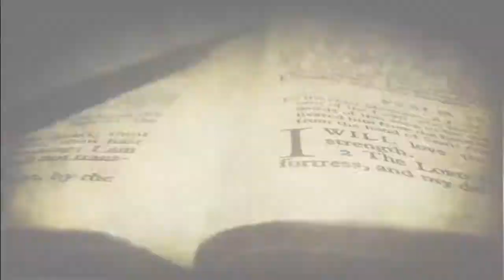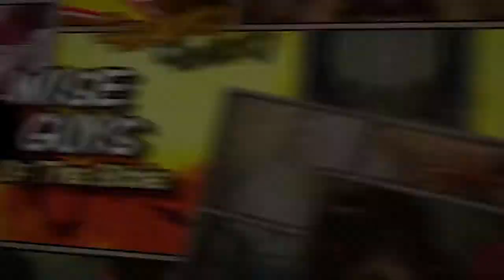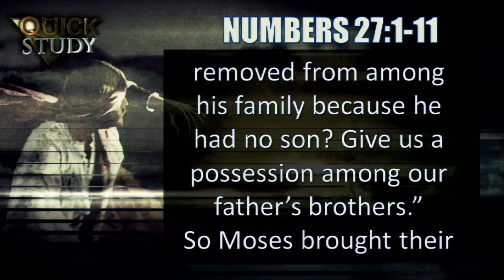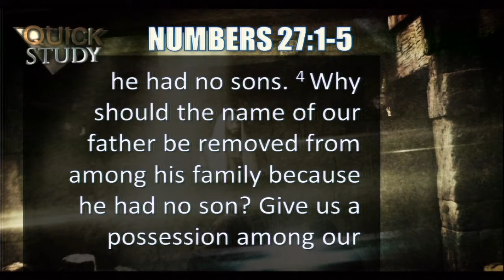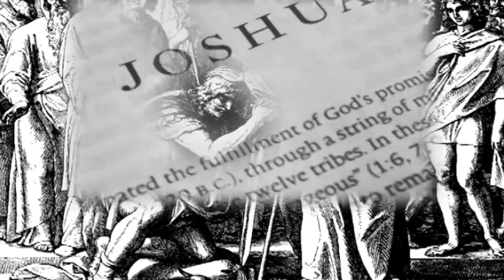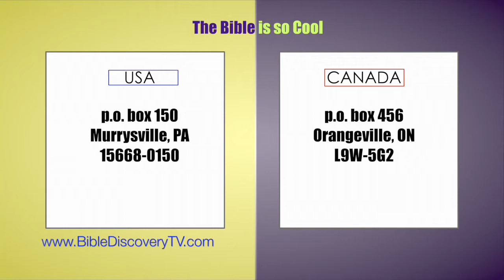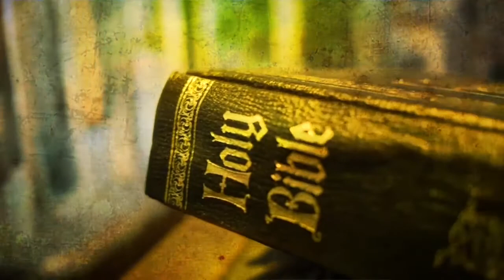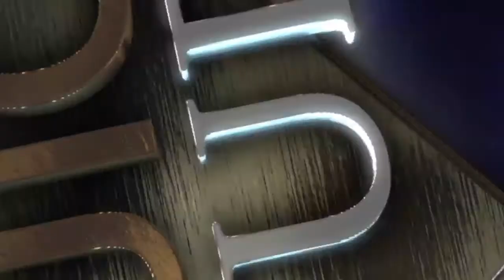Quick Study Weekend February 14-15, 2015